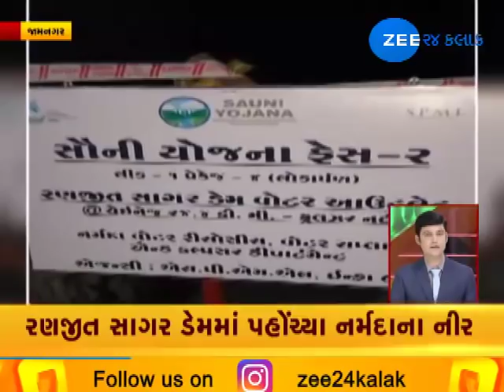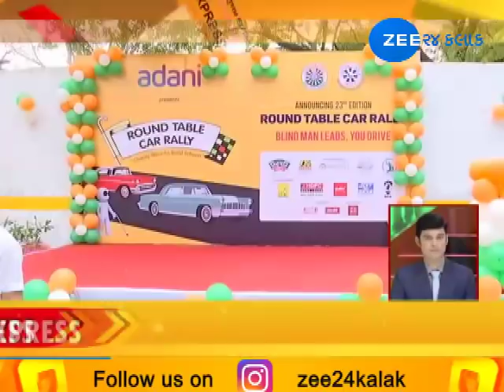Gujarat Express: Watch all news from Gujarat in brief |03-03-2019|Evening| Zee 24 Kalak